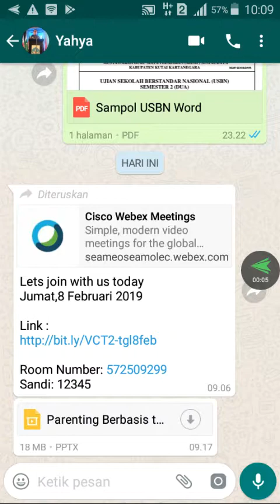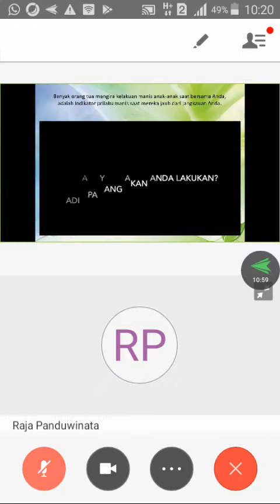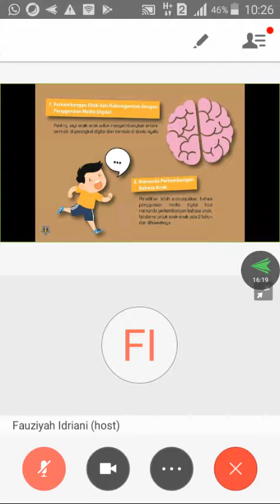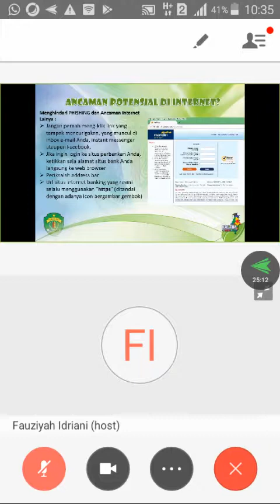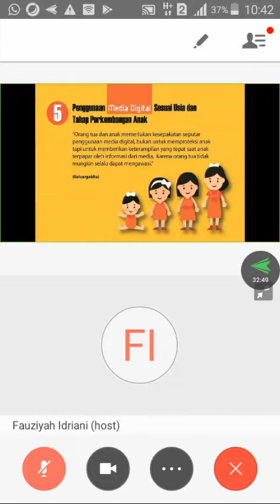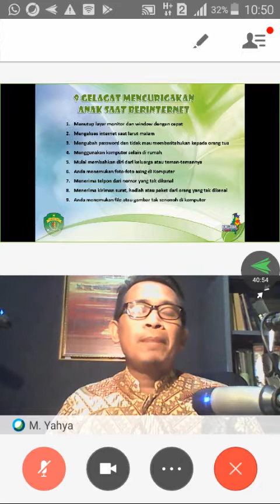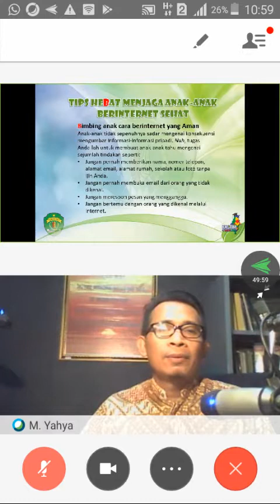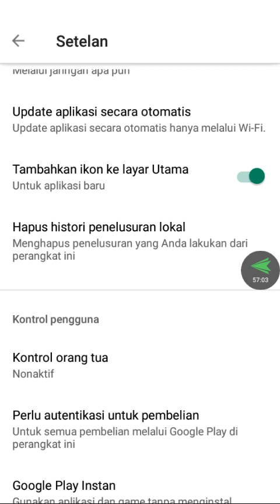Digital Parenting by M. Yahya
VCT 2 SUPPORTED BY SEAMEO